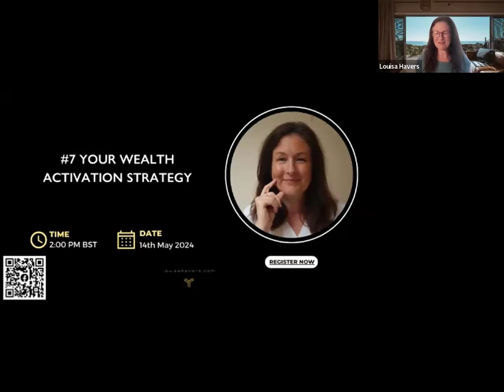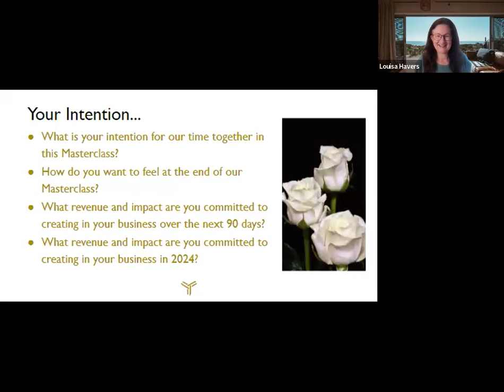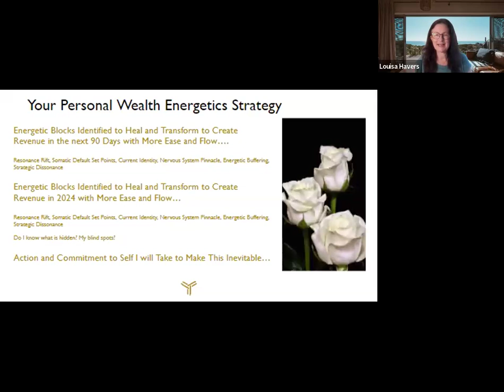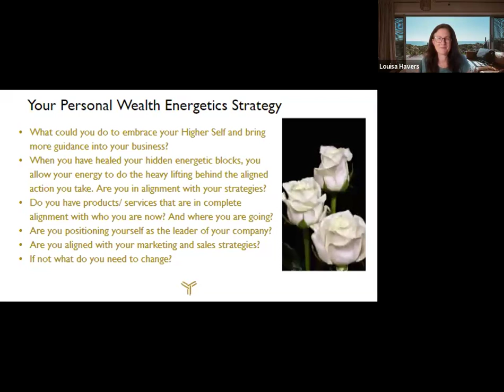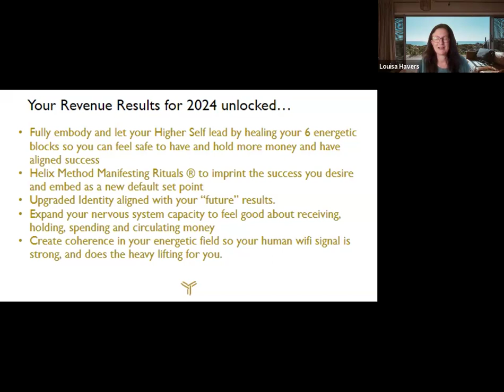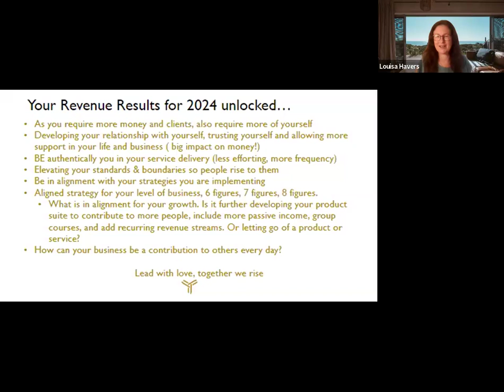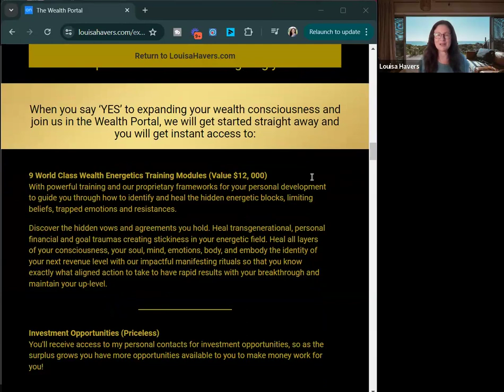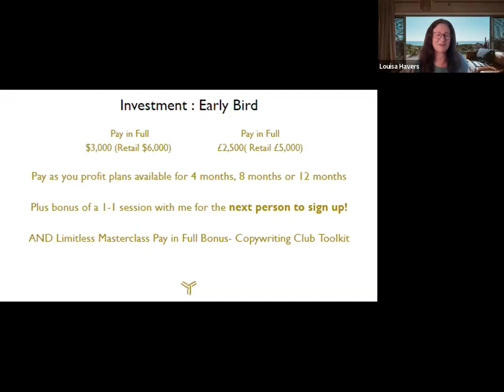#7 Your Wealth Activation Strategy Call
You’ll walk away with a clear action plan on how to achieve your next level of success in business, in an energetically aligned way, so you feel motivated, accomplished, and in flow.

Louisa Havers is an internationally renowned Success Adviser and Creator of The Helix Method®, Master Akashic Records Channel. She enables multi six and seven figure entrepreneurs to "lift the ceiling" in both their lives and businesses. Louisa enables clients across the globe to activate quantum leaps to success in their own journey of self actualisation and fulfilment.

We have more gifts for you… Have you tried these yet?

🧬The Wealth Portal is for self-aware entrepreneurs who will expand their wealth consciousness by living at their fullest self-expression, balancing the deep inner healing work alongside impactful manifestation rituals.

Want to train to become an Energy Psychologist with The Helix Method Mentor and offer this as a service to your clients? (and receive a licence to offer 3 ready-made programs with proven results. The Wealth Portal, The Body: The Limited Edition, and The Love Codes to your clients too?)

This powerful Masterclass will "Uncover the Six Success Codes for a Six Figure Leap in Business" - it's time to celebrate yours!